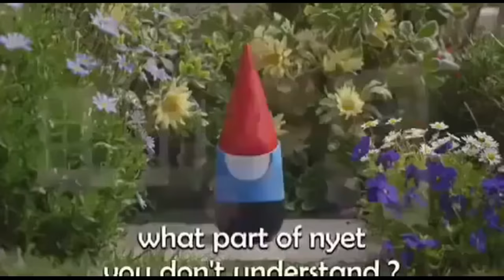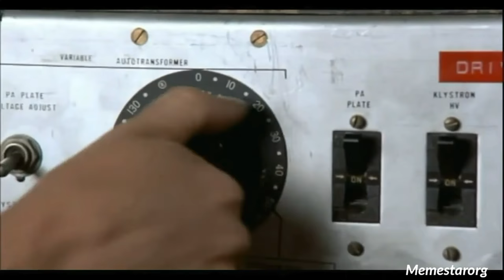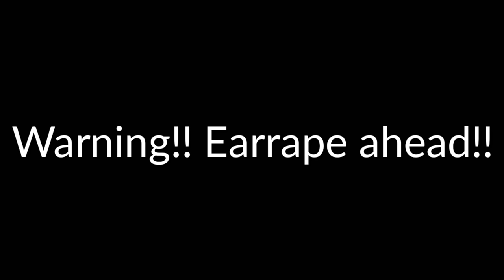USSR MEME COMPILATION #1